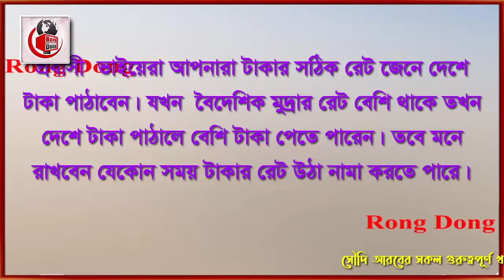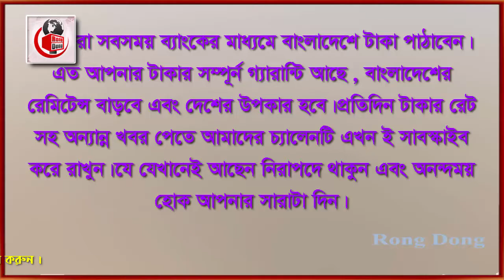সৌদি রিয়ালের রেট বেড়ে আজ আকাশ ছোয়া। Today Money Rate 15-7-2021 । আজকের টাকার রেট ।